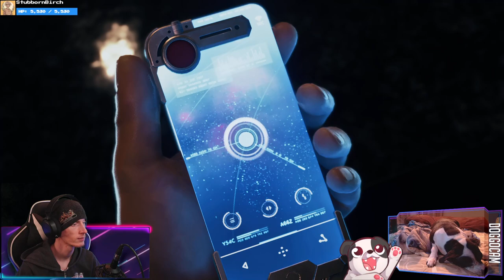Slumdog Mercenary | Final Fantasy VII Remake (Modded)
Starting up a modded run of "Final Fantasy VII Remake" with a first play of "Intergrade"!

00:00:00 - Intro & Just Chatting
00:03:20 - Gameplay Starts
00:42:25 - Guard Scorpion fight
00:51:30 - Victory Achieved; Gameplay Resumes
01:22:15 - Flower Girl
01:25:20 - Gameplay Resumes
03:54:30 - Outro

Purchase this game while also supporting the channel AND animal rescues!